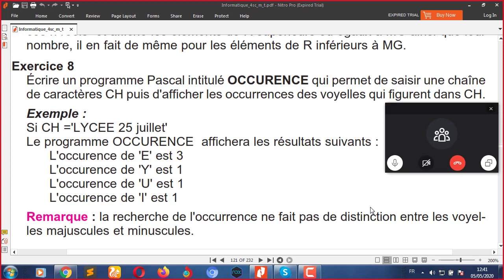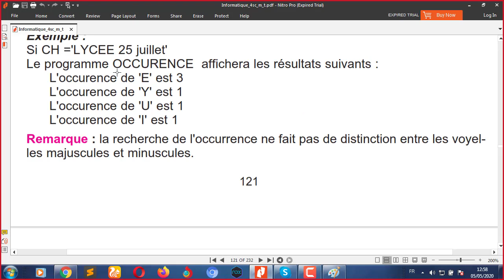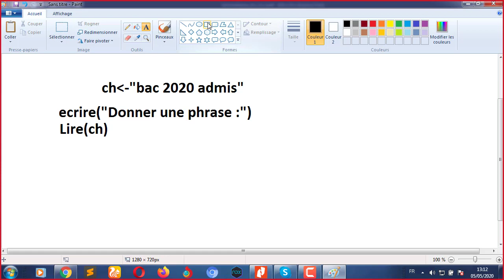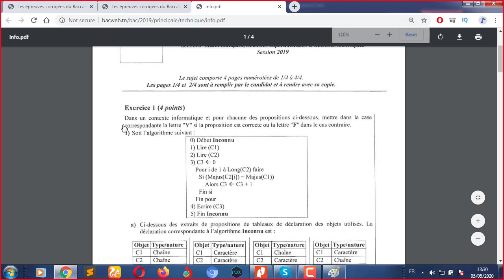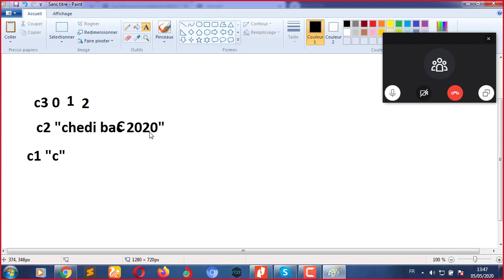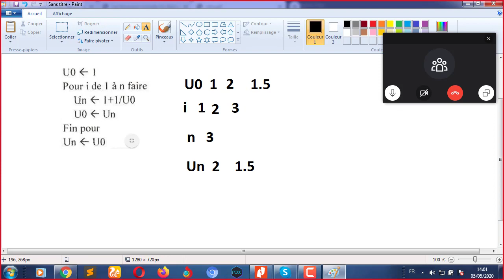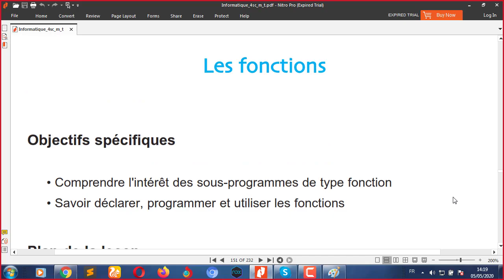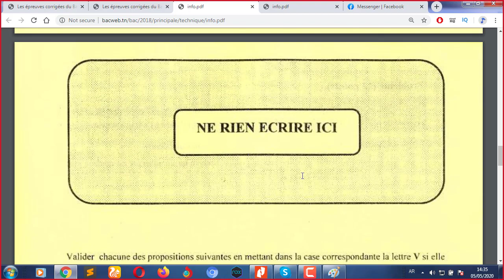seance 4 etude en ligne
لمن يريد دروس خصوصية في جميع المواد يمكنه الإتصال بالرقم التالي:
93487763

شكرا

هذا الدرس خاص بجميع المستويات العلمية :
علوم الإعلامية
علوم تقنية
علوم تجربية
رياضيات

2) Correction  Epreuve Math  Bac Informatique 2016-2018 Nombre complexe Section Science Technique Info

3)Correction Bac 2018 session Controle section Scientifique + Revision Etude de fonction

4)Correction Bac 2017 Epreuve Math Bac science Technique INformatique

5) Corrigé Epreuve mathématiques baccalauréat Section:Sciences :Session de contrôle 2016 Math

1)Correction examen Math 2014 section economie et Gestion Suite + revision ;)

2)Correction EXAMEN DU BACCALAUREAT 2015-section Economie et Gestion :Matière Math (Suite)